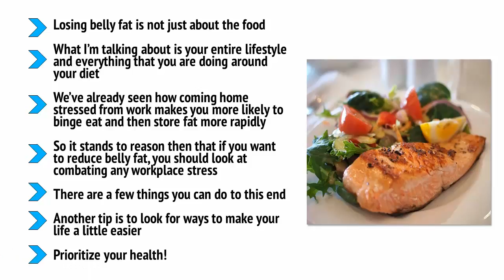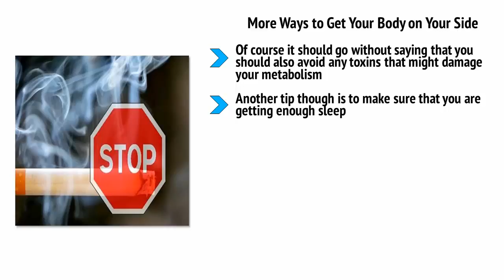Video7 Its Not Just About the Food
Try this amazing magic trick:
The "Hidden Survival Muscle" In Your Body Missed By
Modern Physicians That Keep Millions Of Men And Women
Defeated By Pain, Frustrated With Belly Fat, And Struggling
To Feel Energized Every Day…
This powerful upgrade will make it easier to get started and stay committed to change your life by changing your body and health.

This video version of the 'The Lose Your Belly Diet' guide will help you:

Avoid missing any important key details about effectively working towards improving your look, sex life and relationship
Make sure you are more likely to be employed, earn a higher salary, avoid producing significantly more stress hormones.
Stay focused and accountable, and follow through and make sure you get ongoing results.
Avoid drastically increasing your likelihood of developing a number of different conditions as well